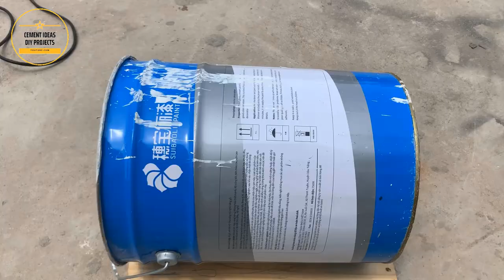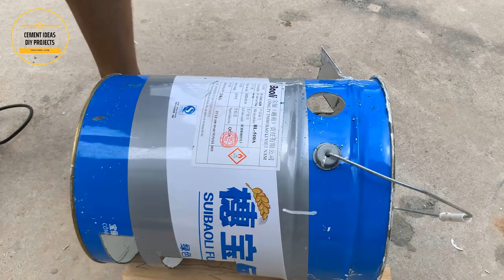How to make a wood stove 2 in 1 - amazing diy wood stove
Welcome to my Cement Ideas Diy Projects channel.Start learning and sharing. Ask questions and comment, discuss issues together.
4.DIY Cement Ideas How To Making Rocket Stove Wood Burner From Foam Box - Smokeless Stove For Camping👇